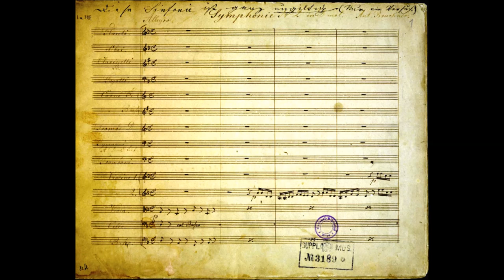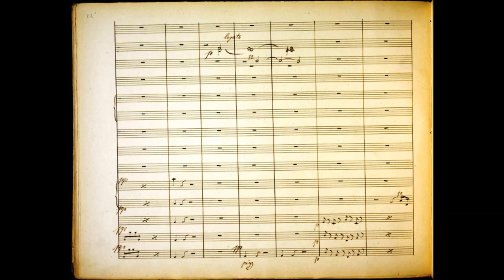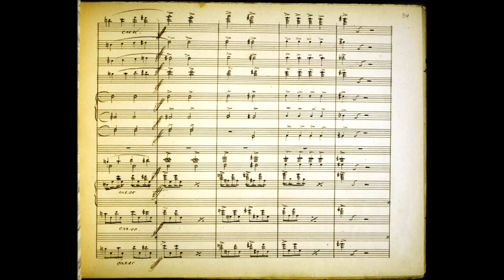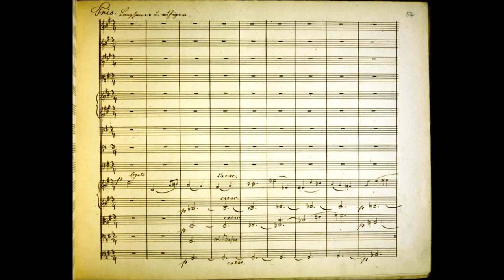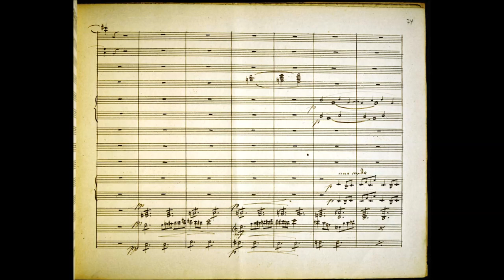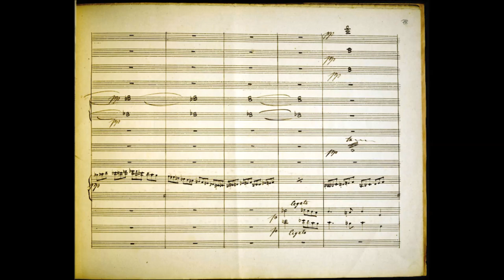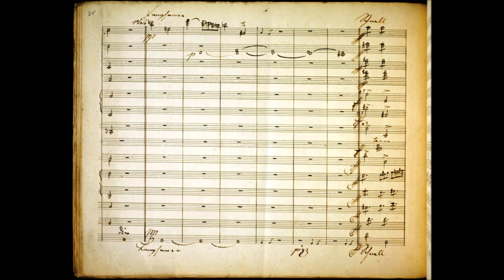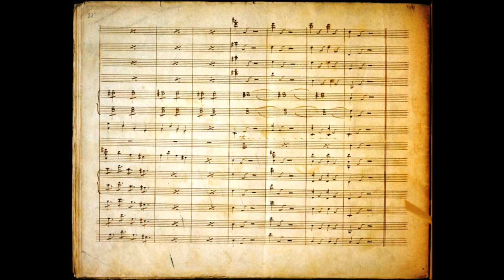Anton Bruckner - Symphony No. 0, in D minor ("Die Nullte"), WAB 100 (c. 1863)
Anton Bruckner (4 September 1824 – 11 October 1896) was an Austrian composer known for his symphonies, masses, and motets. The first are considered emblematic of the final stage of Austro-German Romanticism because of their rich harmonic language, strongly polyphonic character, and considerable length. Bruckner's compositions helped to define contemporary musical radicalism, owing to their dissonances, unprepared modulations, and roving harmonies.

Symphony No. 0, in D minor ("Die Nullte"), WAB 100 (c. 1863)

1. Allegro (0:00)
2. Andante (14:37)
3. Scherzo. Presto - Trio. Langsamer und ruhiger (27:44)
4. Finale. Moderato (34:26)

Royal Concertgebouw Orchestra conducted by Bernard Haitink

Description by Wayne Reisig  [-]
The curious numeration of Anton Bruckner's Symphony No. 0 would imply that its composition preceded his First (1868). Yet its date is ambiguous. It is most generally agreed that its genesis was in 1863 and it was substantially revised into its definitive form in 1869, after Bruckner had made the significant acquaintance of Beethoven's Ninth. In its first rehearsal by the Vienna Philharmonic, conductor Otto Dessoff, upon examining the first movement, asked where the main theme was. This was all it took for the sensitive composer to shelve the work until the penultimate year of his life. Although reluctant to include the symphony in his official canon, he was hesistant to discard it altogether and thus appended the curious designation for which it is famous, along with the words "only an attempt."

It shows many anticipations of Bruckner's mature style and the composer used the work as a sort of thematic woodshed for the creation of subsequent works. The scurrying opening motive is so unusual that it is understandable that Dessoff could not identify it as a theme. The overall harmonic layout is strikingly similar to the opening of the Third Symphony, also in D minor. The second theme is similar in mood to that of the Seventh Symphony, its lyricism set against a softly tread march. What is unusual is the brief reappearance of the opening theme before the third theme is stated, a typical Brucknerian hymn-theme. Anticipation of the Third Symphony can be heard in the development, where a whirlwind transformation of the main theme vies with a chorale-like transformation of the other themes. The recapitulation already reveals Bruckner's tendency to telescope this section while avoiding verbatim restatement. The beginning of the coda uses a motive heard later in the Sixth Symphony and the Te Deum. The second movement is more in the mood of an andante than a typical Bruckner adagio, although it does unfold at a leisurely pace. In song form, a hymn-like theme alternates with lighter lyrical one. Most conspicuously absent is the working up to a steeple-like climax present in all of Bruckner's slow movements from the Third on. The following scherzo is neither heavy-footed nor Valkyrie-like, but shows the influence of Schubert's symphonic scherzi, while the trio is chromatic in a way somewhat different from Bruckner's later style. A brooding introduction over pulsating woodwinds opens the finale, with the first theme proper bursting forth forte in unison, quite similar to the opening of Beethoven's Ninth. The second theme is unusual for being mercurial, a mood rare in any Bruckner, but the typical "gesangperiod" follows in the third theme. The development shows many Brucknerian devices including insistent unisons and trailing woodwind figurations. Again the recapitulation is terse. A brief diminuendo precedes the short vigorous coda, not yet the deliberate inexorable buildup against a reverberating tonic typical of the composer. None the less, the "Zero" symphony is a worthy work in perspective, accepted as part of the canon with the other nine.